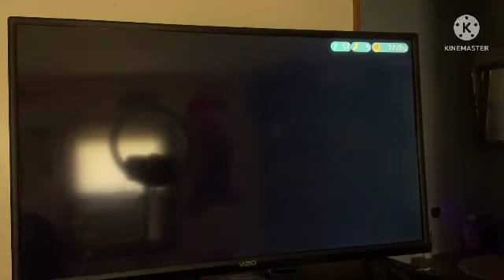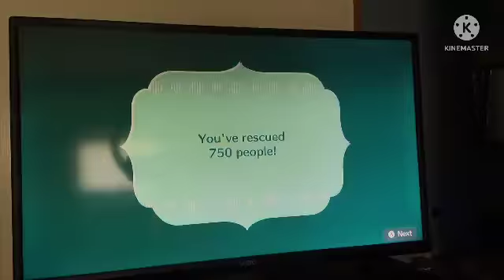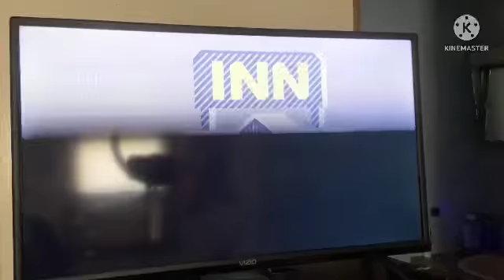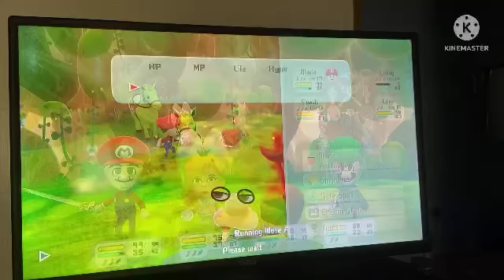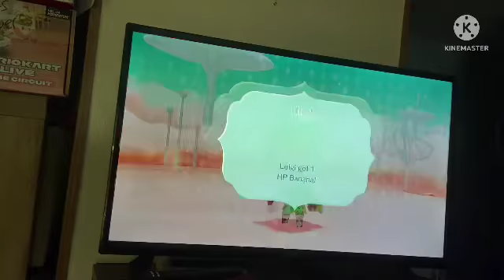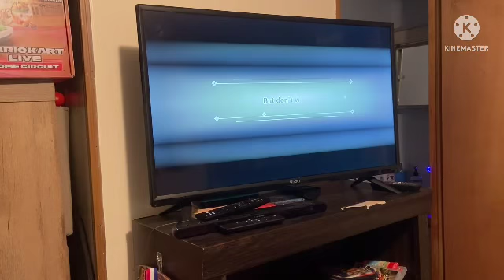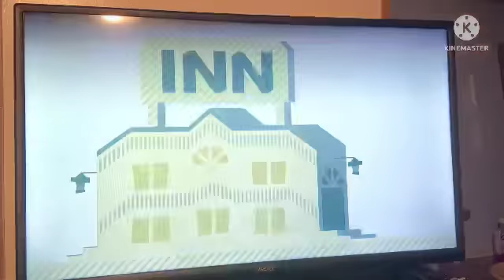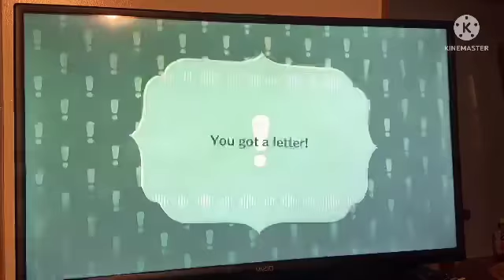Mario Plays Super Mario Miitopia: Episode 11 Jobs at travelers hub just for 4 jewels?!